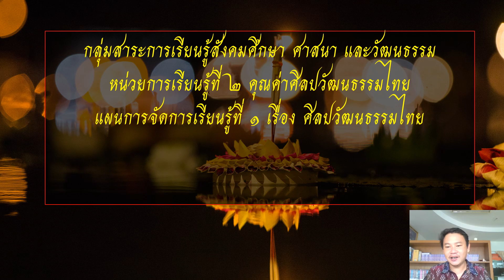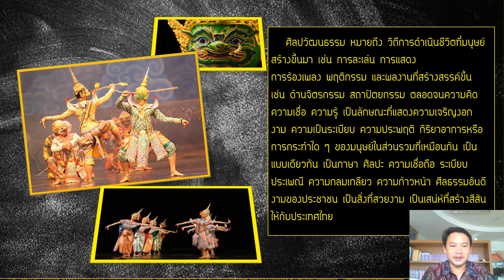02/08/2564 ป.5 วิชา หน้าที่ เรื่อง ศิลปวัฒนธรรม หน่วย 2